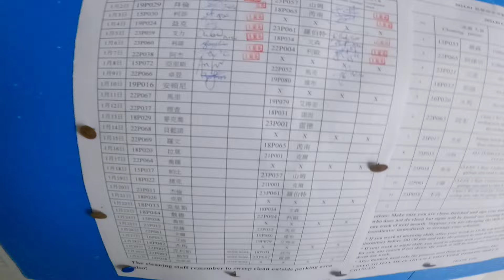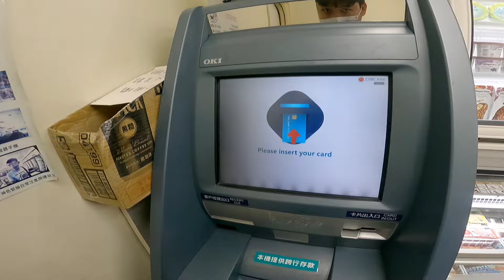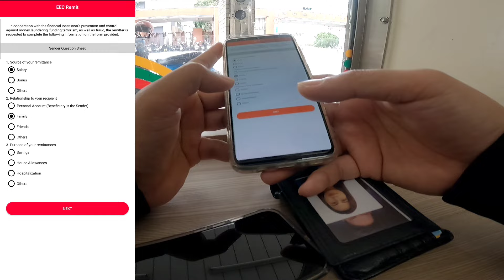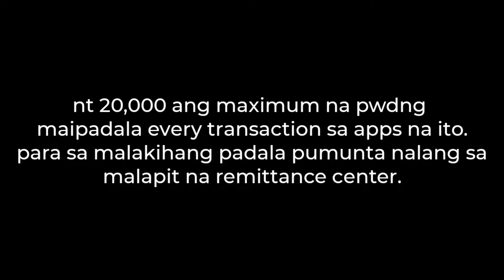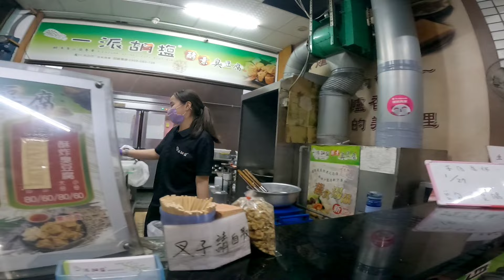PAANO MAGPADALA NG PERA SA PINAS | LIFESTYLE IN TAIWAN EPS. 2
ginagamit kong apps sa pag papadala sa pinas.
nagbauhan sa pritong tokwa ng taiwan!